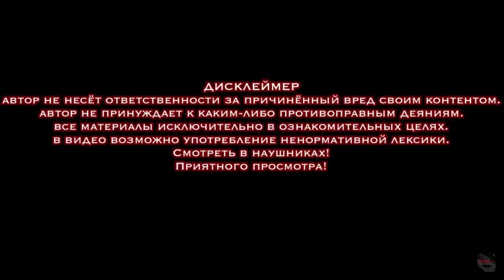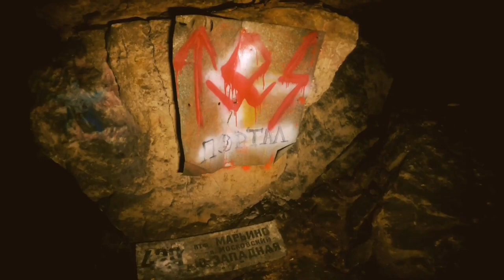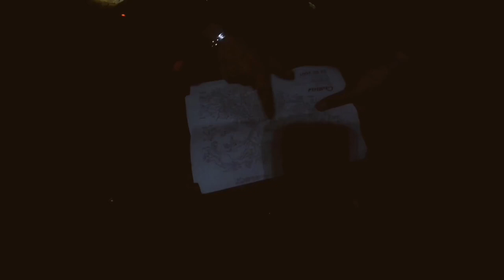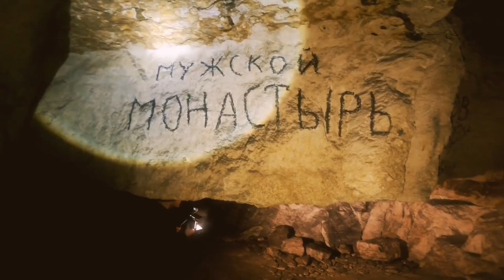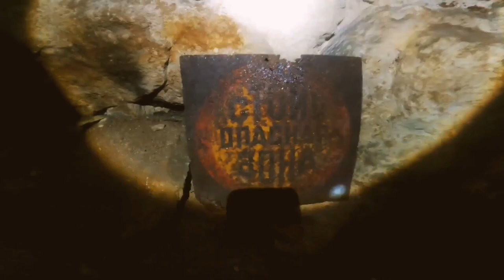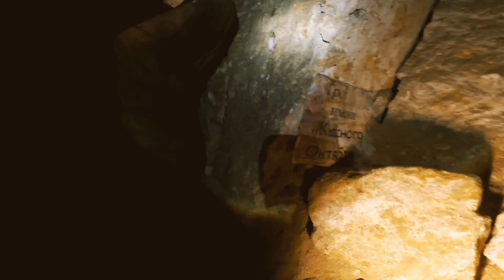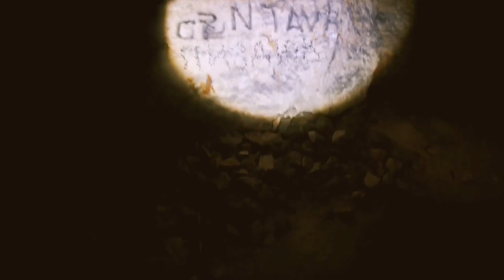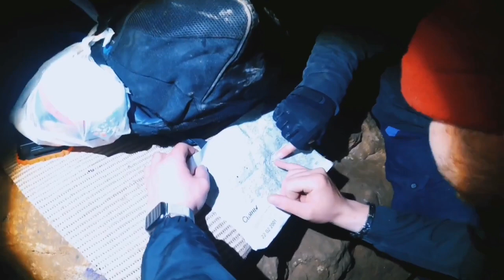ЗАБЛУДИЛИСЬ В ПЕЩЕРАХ В ПОИСКАХ ПРИЗРАКА. LOST IN CAVES IN SEARCH OF A GHOST.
Друзья спускались в пещеры чтобы встретиться с духом,точнее с местной легендой о том что в подземных коридорах обитает нечто.